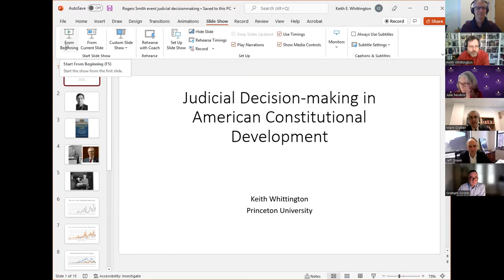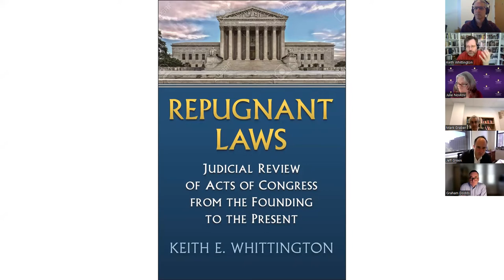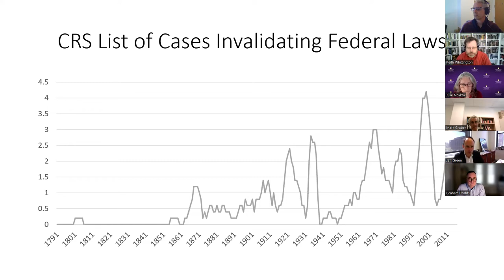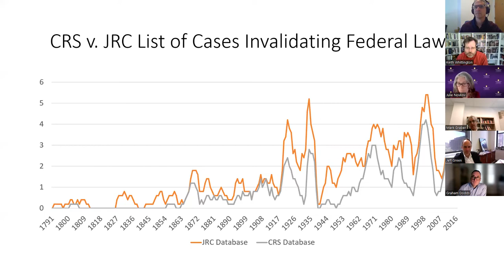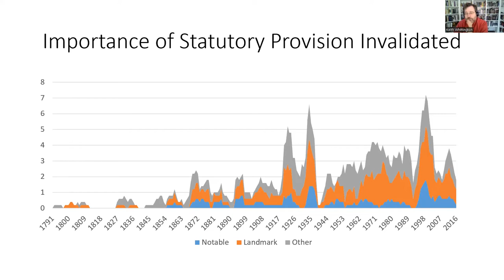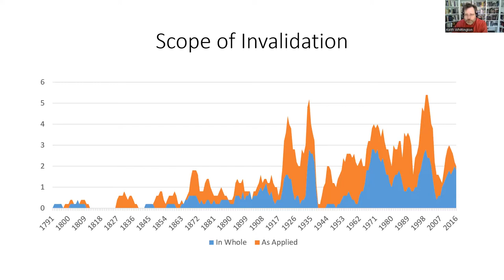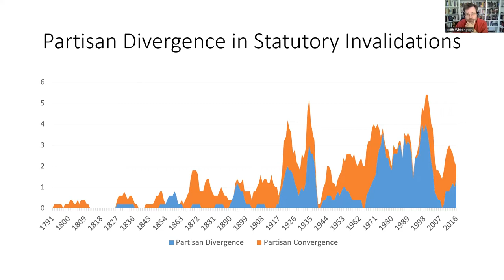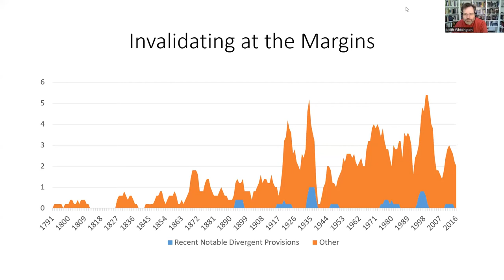Judicial Decision-Making in American Constitutional Development (Democracy Conference Panel 1)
5/10/2022 - Panel 1 of "Democracy, Citizenship, and Constitutionalism: A Conference in Honor of the Work of Rogers Smith." Featuring JULIE NOVKOV (Professor of Political Science and Women's, Gender, and Sexuality Studies, SUNY-Albany), MARK GRABER (Regents Professor, University of Maryland Francis King Carey School of Law), and KEITH WHITTINGTON (William Nelson Cromwell Professor of Politics, Princeton University).